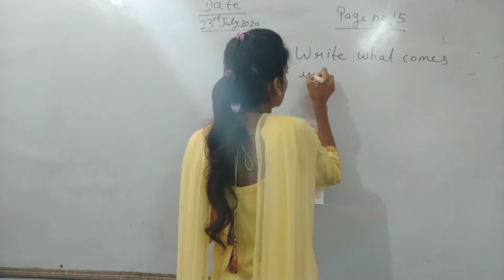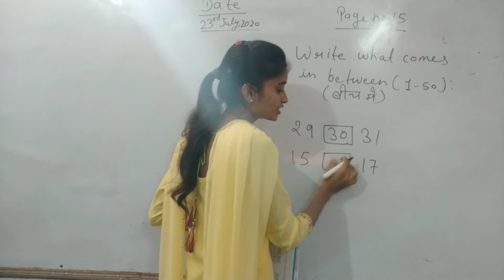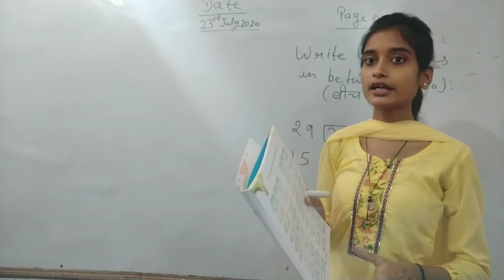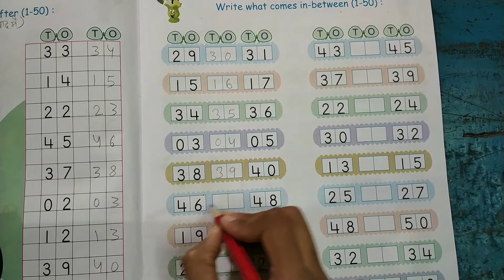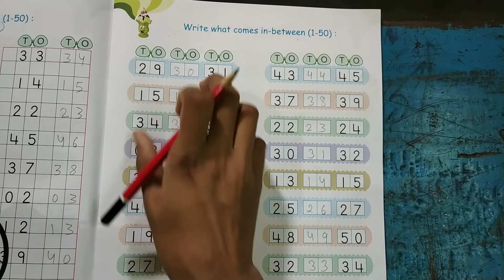Class-UKG, Page no.15 (Maths Superstar Book)